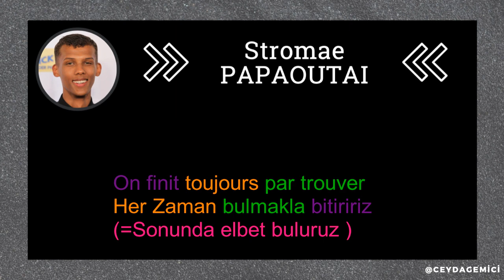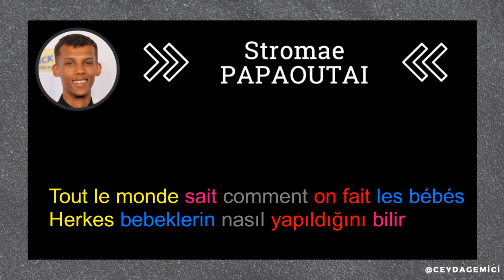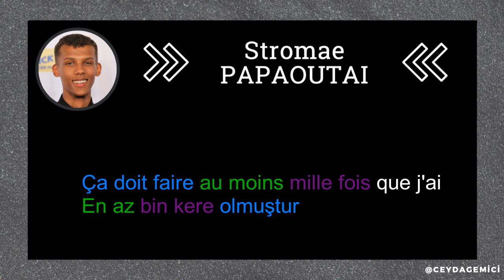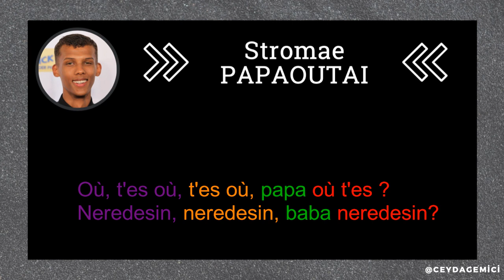Stromae - Papaoutai - Fransızca Türkçe sözler çeviri - Şarkılarla öğren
Dil öğrenmek ayrıca kültürünü öğrenmektir,  Şarkılarla öğrenmek için bu seriye hoşgeldiniz.
Bu videoda kelime kelimesine şarkının çevirisi yapılmıştır. Çevirinin tek bir doğrusu olmadığı için farklılıklar, yanlışlar olabilir. Amacım dil öğrenimine biraz katkı olması.